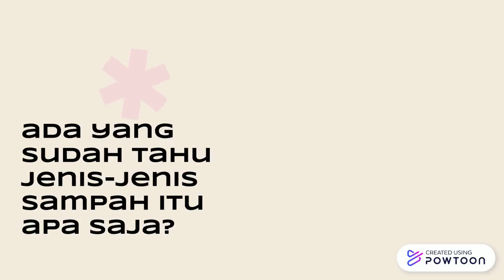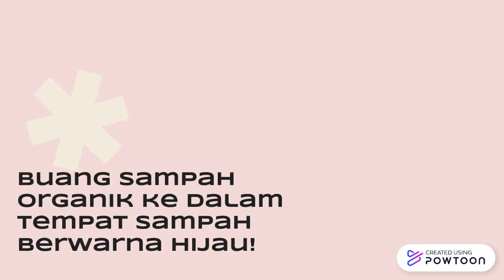Reduse, Reuse, Recycle (Ayo! Memilah Sampah)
Video ini dibuat untuk memenuhi salah satu tugas UAS Mata Kuliah IPS Untuk AUD, dengan Dosen Pengampu Nuraly Ma'sum Aprily, M.Pd.
Nama : Egia Juliatul P
Kelas : 2B PGPAUD
Universitas Pendidikan Indonesia Kampus Tasikmalaya

Video ini merupakan video edukasi untuk anak usia dini tentang pembelajaran IPS Untuk AUD mengenai lingkungan sekitar. Pembelajaran bagaimana memilah sampah yang benar memang sedari dini haruslah diajarkan. Maka, video ini membahas mengenai jenis-jenis sampah serta tempat sampah yang tepat untuk digunakan, juga pembelajaran mengenai Reduse, Reuse, Recycle.